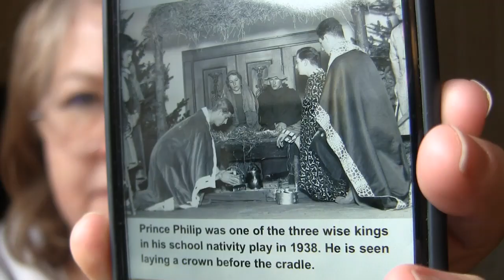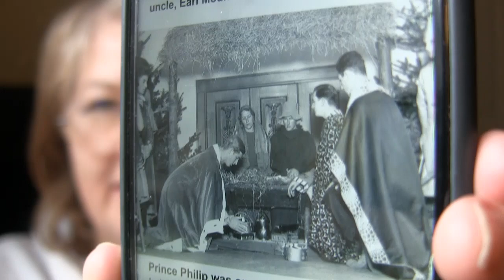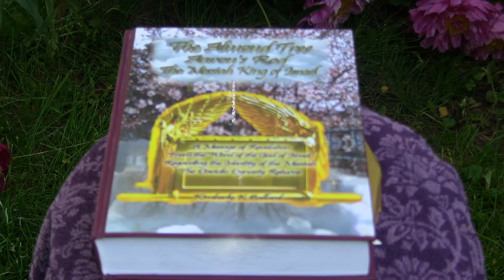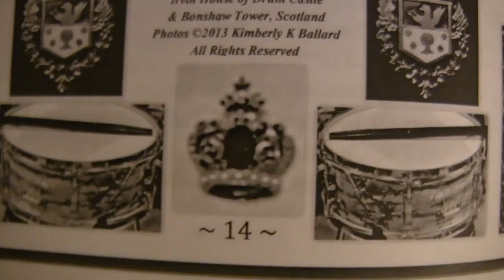ALERT! ISRAEL'S 73rd INDEPENDENCE DAY = MARRIAGE QUEEN ELIZABETH II & PRINCE PHILIP, OATH GOSPEL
With Israel‘s 73rd Independence Day coming up on May 14, there is a remarkable connection To Queen Elizabeth II & Prince Philip, Duke of Edinburgh’s 73 years of marriage! Because these two have a connection, I found an interesting Strong’s Concordance definition of word number 73.
I will discuss the coronation oath of Queen Elizabeth II and why she is likely to remain in her Royal position! You will be fascinated by the truths that I present here. There has been a lot of evil spoken against the royal family but it’s just another persecution of Christians. I’m just going to share some things that you probably do not know but need to know. If you appreciate all the work that I did on this video or any of my other videos, please consider a donation. It is greatly needed now more than ever.

MY INCREDIBLE BOOK ABOUT THE MESSIAH MAKES AN EXCELLENT GIFT! They will tell you the address where to mail your check for my book

THE ALMOND TREE AARON'S ROD THE MESSIAH KING OF ISRAEL BY KIMBERLY K BALLARD PUBLISHED BY olivepresspublilsher.com WAS...
Acquired by the Leon I. and Louise S. Gubin Judaica Book Fund

Dr. Petrus Soons who created the Shroud of Turin Hologram in 3D gave my book a 5 star review! The MOSES book is e-book form only is Chapter 4 of the larger coffee table sized book...
"The Almond Tree Aaron's Rod The Messiah KING Of Israel" by Kimberly K Ballard
It is Printed in the USA & England UK & Australia (for delivery in Europe and worldwide)!

PS...I GAVE MY FIRST LIVE BROADCAST INTERVIEW ABOUT MY BOOK FROM PASTOR PAUL & HEIDI BEGLEY THE LAST WEEK OF AUGUST. GO TO THE 57 MINUTE MARK Prophecy: "Iran Threatens The Holy Land" via
@YouTube AS IT STARTS THERE FROM THE COMING APOCALYPSE SHOW! IT WAS AWESOME SPEAKING ABOUT THE REVELATIONS THE LORD GAVE ME.